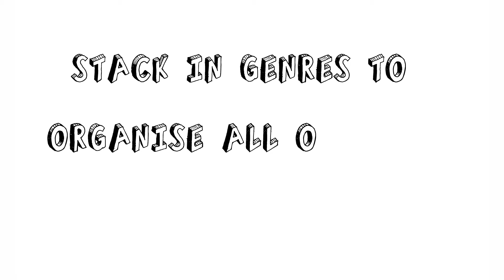Delicious - (Emily Matthews, Hannah Taylor)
Social Media Video - Graphic Design student project, University of Derby.